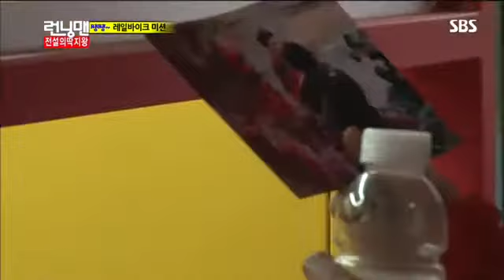개리 송지효 막대과자게임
,런닝맨 개리 송지효, 막대과자 게임 성공 '역시 월요커플'